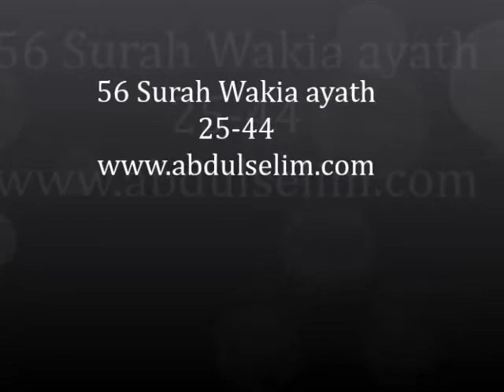56 Surah Wakia ayath 25-44